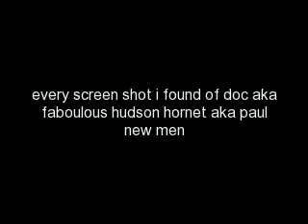doc hudson tribute